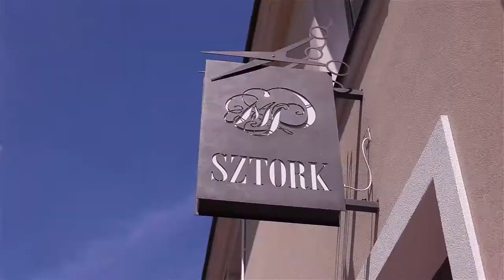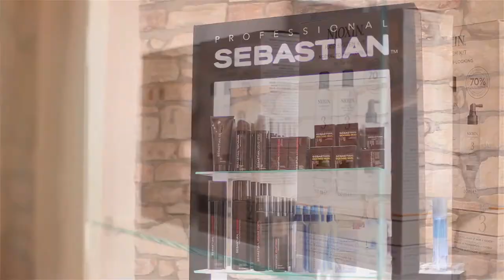Salon fryzjerski MP Sztork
muzyka: Alex Beroza - Organometronic (lic. cc)